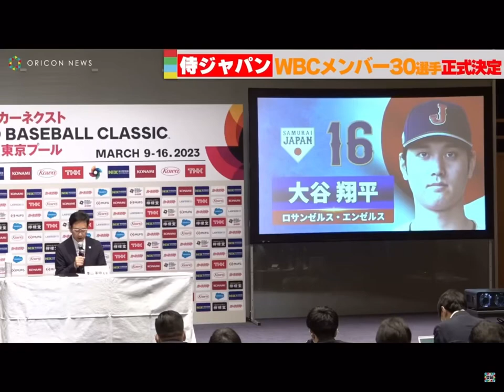【MAD】WBCを振り返ろう 侍ジャパン／ドリームキャッチ 14年ぶりの世界一！！🏆🎉